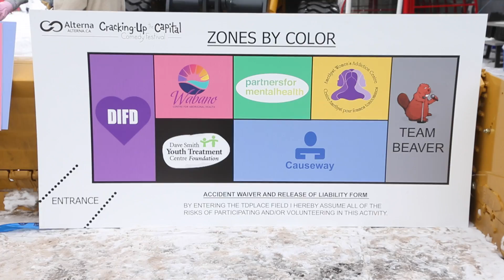Snowmen outnumbered the crowd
Snowmen outnumbered the crowd at Lansdowne’s TD Place stadium on Sunday afternoon at Cracking-up the Capital's Guinness World Record attempt to build the most snowmen in 1 hour . Ottawans constructed a total of 2,069 snowmen in one hour, taking back the world record from Japan by a close margin of 33 snowmen. Video by  Wayne Cuddington/Postmedia News